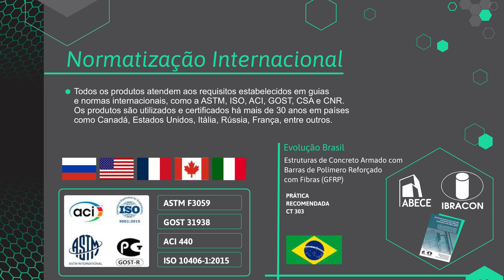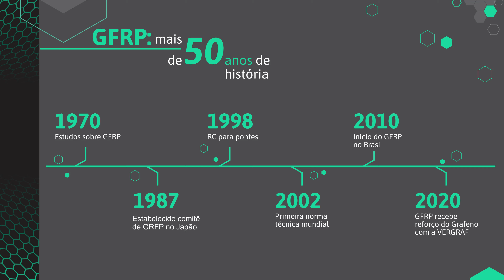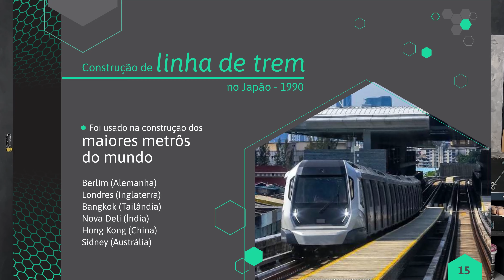Vergalhão de fibra de vídro é revolução na construção civil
Hoje vim falar de vergalhão de fibra de vidro com grafeno, produto da construção civil que é uma verdadeira revolução e esta ganhando cada vez mais espaço devido seus inúmeros benefícios para as obras em geral.

INFORMAÇÃO IMPORTANTE: Se você é investidor e tem interesse em montar uma fábrica pode entrar em contato através do telefone

Produto produzido pela empresa Vergraf.